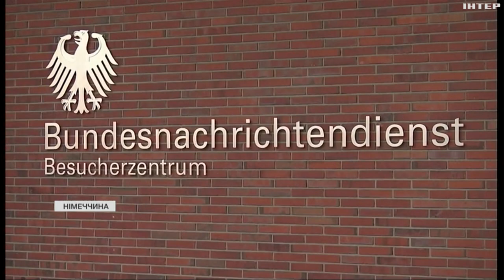Прокуратура Німеччини передала в суд справу розвідника Карстена Лінке: підозрюють у роботі на росіян